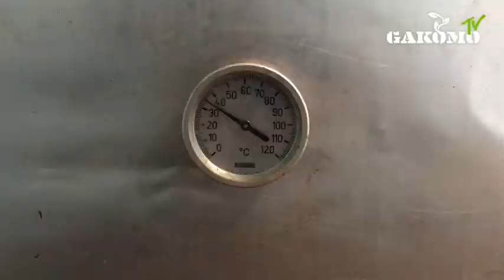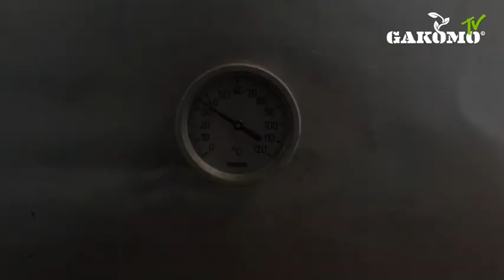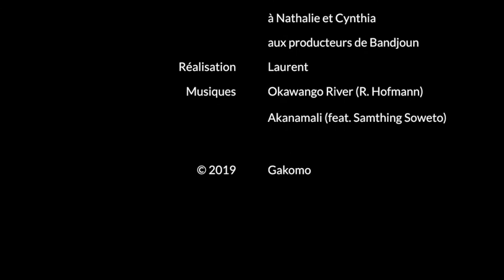La banane TIKOU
Découvrez le parcours de la banane séchée «Tikou» commercialisée par Gakomo dans notre émission du champs à la table. Rencontre à l'ouest avec les producteurs de ce trésor, apprécié des enfants comme des sportifs...